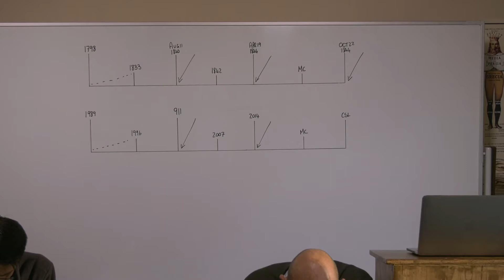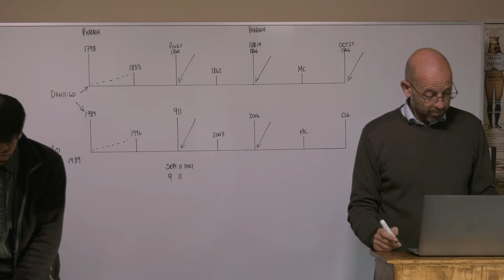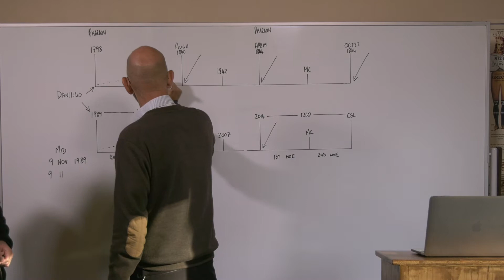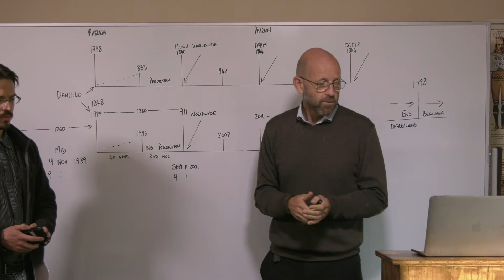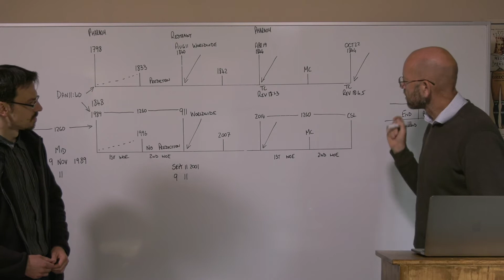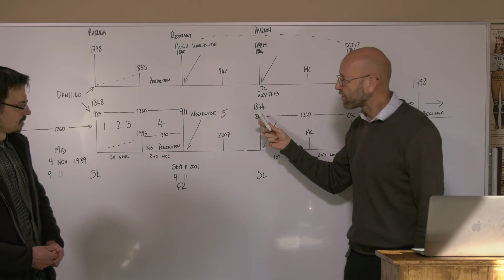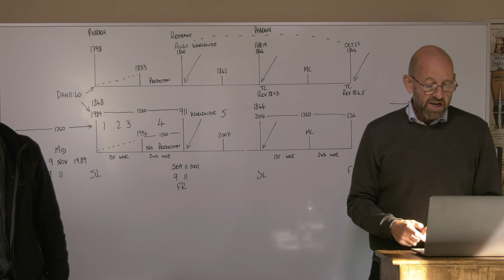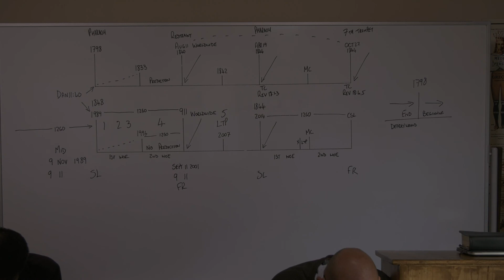28/05/2020 - 911 - Der 11. September